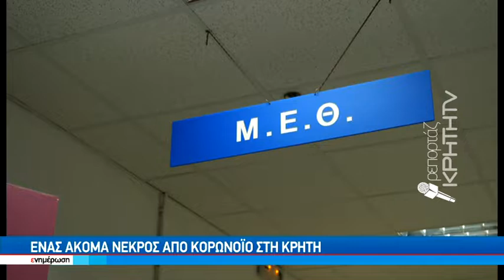Ένας ακόμα νεκρός απο κορωνοϊό στη Κρήτη